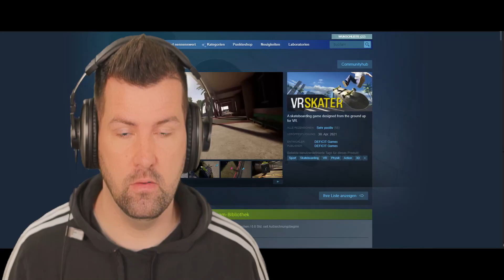Skateboarding Tricks wie bei Tony Hawk | VR Skater | HP Reverb G2 Gameplay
Skateboarding Tricks machen wie bei Tony Hawk? In diesem VR Spiel geht's darum wie im damaligen Tony Hawk Pro Skater so viele Punkte wie möglich zu machen aber dieses mal in Virtual Reality. Auf meiner HP Reverb G2, der Brille mit 2x 4k Auflösung, testen wir das VR Skater Gameplay in VR.  Für mich eines der Top VR Games 2021 und auf jedenfall empfehlenswert. Also falls ihr auf der Suche nach einem guten Virtual Reality Game seid, seid ihr mit diesem Titel gut aufgehoben.

Mein VR-Headset

Meine PC-Hardware:
Grafikkarte Nvidia 2080 Super
Prozessor Ryzen 7 3800XT
Mainboard Gigabyte B550 Elite
RAM 4x 16GB 3200Mhz
CPU Kühler Dark Rock4
Netzteil Xilence 850 Watt
Hülle Be Quiet! Pure Base 500DX
Mein Aufnahme-Equipment:
Mikrofon Elgato Wave:1
Elgator Game Capture HD60 S+
LED Videoleuchten Flächenlicht
Elgato Cam Link 4K USB 3
Kamera: Sony Alpha 7 M1
Objektiv 50mm F1.8 Sony SEL
Stativ K&F Concept SA254M1
ASUS Zenbook 15 UX534FT
Danke für das Zuschauen!